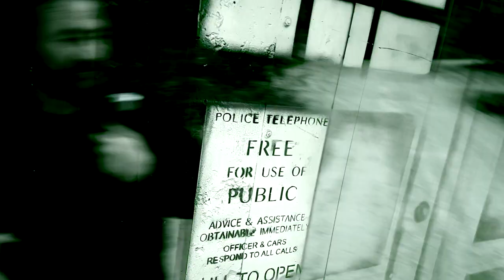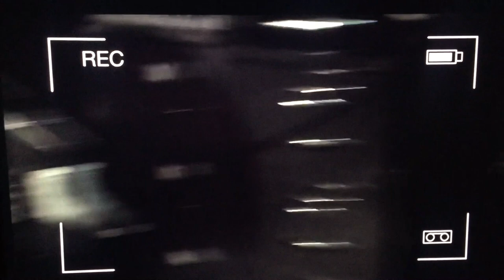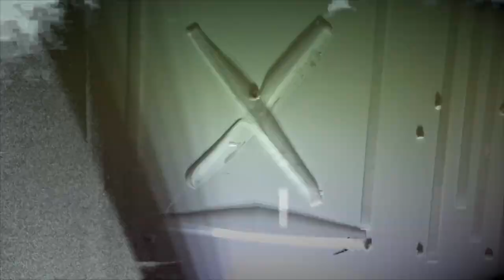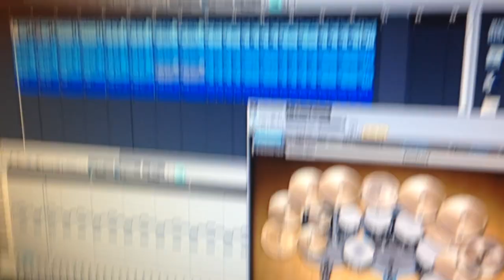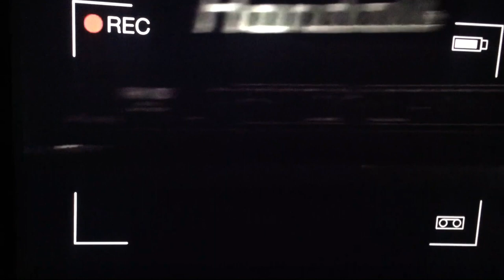Wilhelm Reich's Orgone - Mary Mother (Official Music Video)